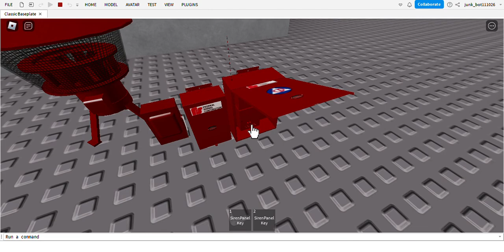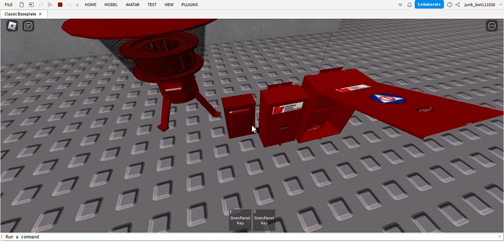Decot Red Arrow? (Short Attack)